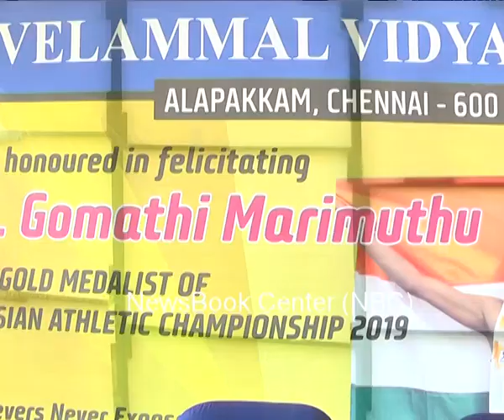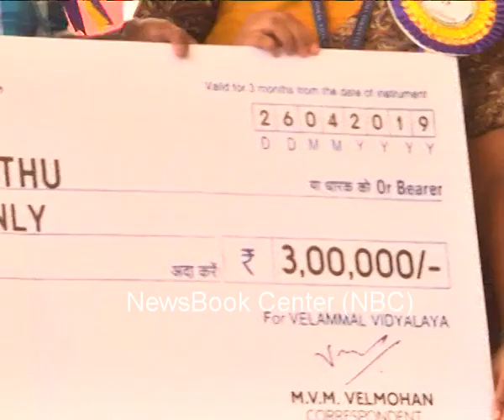Asia Athletics gold winner Gomathi welcome to Chennai at Velamal Vidyalaya Alapakkam